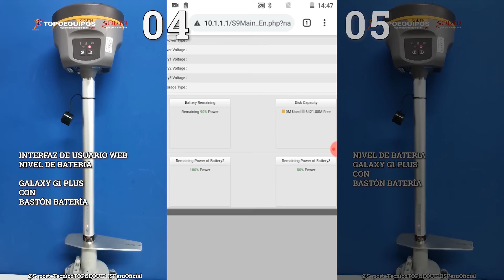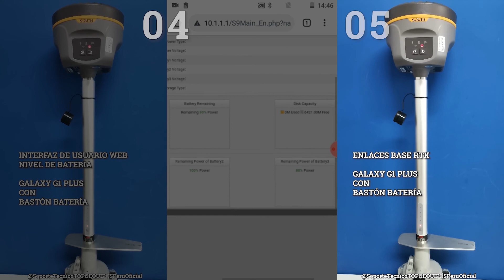GALAXY G1 PLUS - SOUTH - RECEPTOR GNSS - BASTÓN BATERÍA